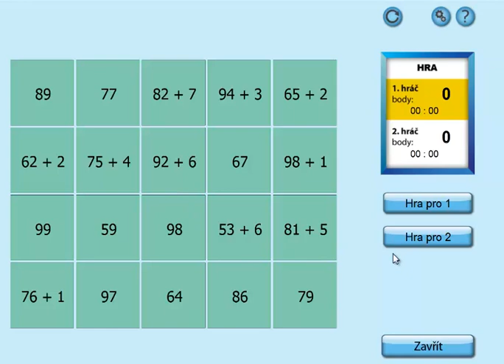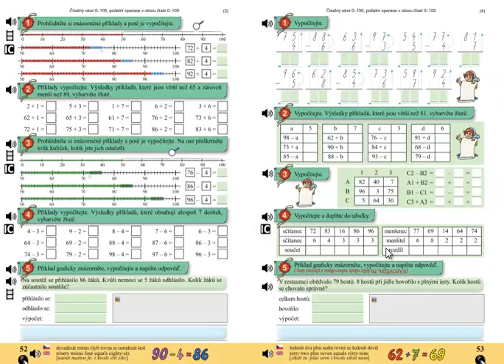Pamětné počítání do 100; Matýskova matematika 5.díl, strana 52, cvičení 2